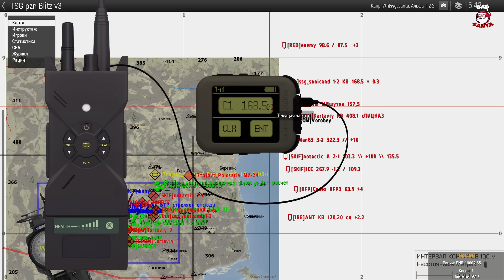Взять две высоты [Arma 3 Тушино]